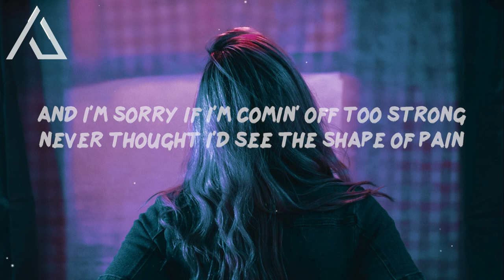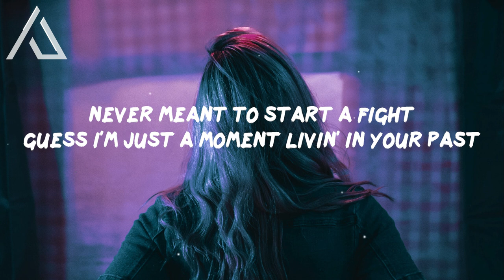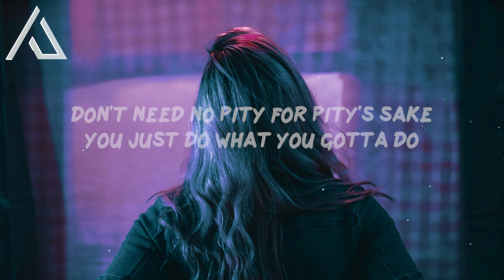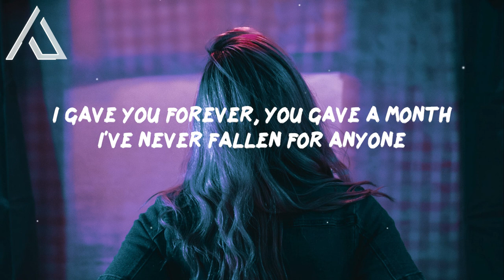Mimi Webb - Good Without (Lyrics) 'Cause I'm starin' at all these photographs'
Mimi Webb - Good Without (Lyrics)
Song: Mimi Webb - Good Without

💙 'Cause I'm starin' at all these photographs
I guess the good things ain't meant to last

🎤 Lyrics: Mimi Webb - Good Without

[Verse 1]
You nearly gave me a heart attack
When you sad you're doin' well
Is it obvious you're all I had?
And the last year's been like hell
Guess I'm lonely thinkin' that you ain't moved on
And I'm sorry if I'm comin' off too strong
Never thought I'd see the shape of pain
Standin' in the front porch light
Is it obvious I'm not okay?
Never meant to start a fight
Guess I'm just a moment livin' in your past
But I never thought you'd forget me so fast

[Chorus]
I gave you forever, you gave a month
I've never fallen for anyone
And now I'm looking at the ceilin'
Wonderin' just what you're feelin' now
If that's what love's about
Then I'm so good without

[Post-Chorus]
(Ohh-ohh-ohh-ohh-ohh) I'm so good without

[Verse 2]
I know you probably won't relate
I heard you met somebody new
Don't need no pity for pity's sake
You just do what you gotta do
Is it normal for the pain to grow from fear?
Am I weak for thinkin', "I wish you were here"?